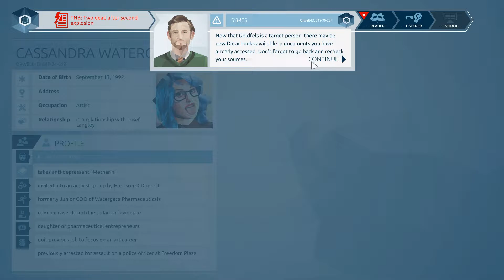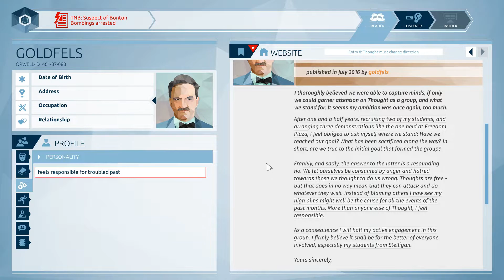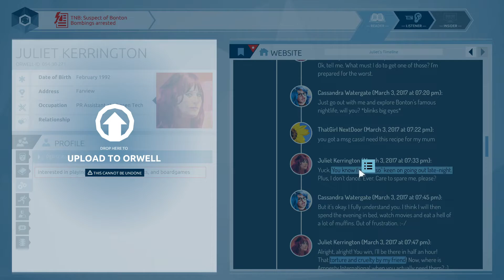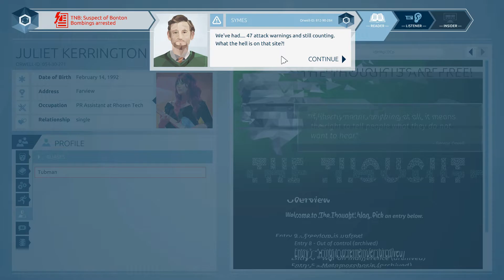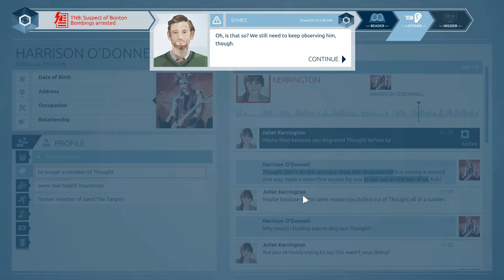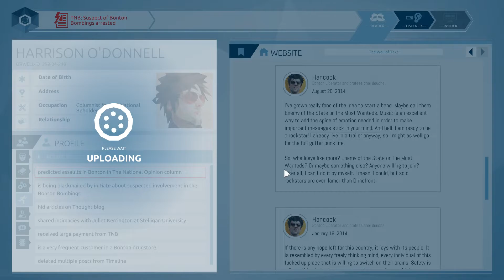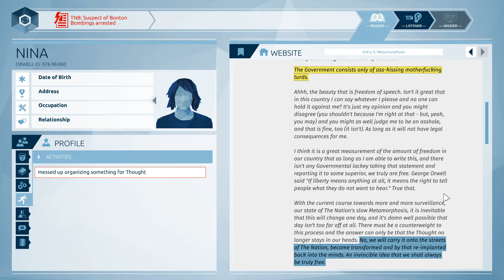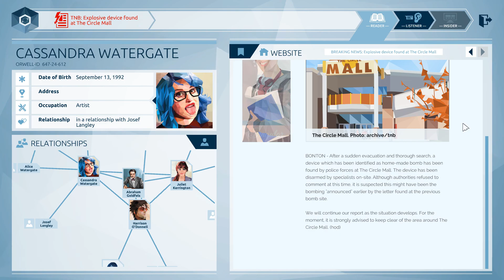The Round Table Orwell Part 2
We're deep in it now. And it's deeply political. I can see certain people "hating" this game already because politics. But politics makes art interesting, and can't be avoided most of the time if at all. Fun times.